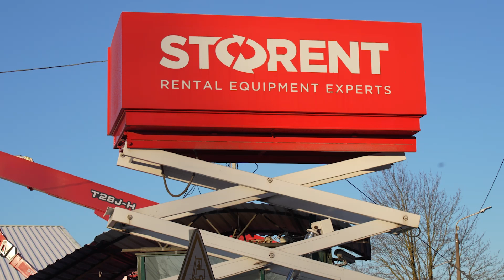Storent – We work together, we win together!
Storent’s ambitions are great and it takes skill, persistence and great teamwork to achieve them. The best way to to share knowledge and bond as a team, is to meet up. This is what we look like all together - Latvia, Lithuania, Estonia, Sweden and Finland in one room. We work together, we win together!